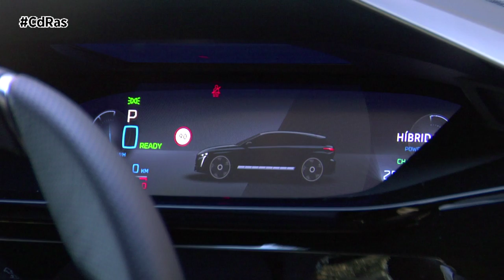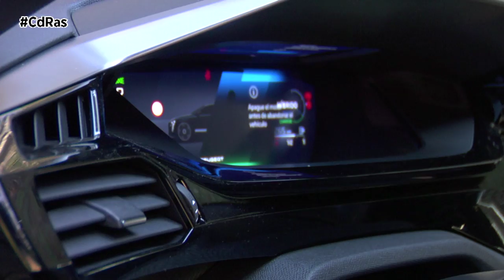PEUGEOT 308 2022 HYBRID GT HIGHLIGHTS & ACTIONS | By CdRas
El nuevo 308 de Peugeot ya circula por las carreteras españolas y, también, por la pista de pruebas de CdRas. El modelo éxito de ventas de la firma francesa sube de gama no sólo por su nuevo diseño, sino también por su habitabilidad y dinamismo.

La distancia entre ejes de esta nueva generación se ha incrementado  55 mm, lo que le ha permitido estilizar su silueta y ofrecer más espacio en el interior. La altura también ha aumentado 20 mm y, al combinarse con el nuevo frontal, el capó queda visualmente más alargado.  Otro de sus rasgos distintivos son las pronunciadas aletas, que expresan todo el carácter dinámico del coche.

La parte trasera, estratégica en el rendimiento aerodinámico, se ha dibujado a partir de los puntos de paso óptimos de una carrocería berlina definidos en el túnel de viento. Así, la línea de diseño característica que atraviesa la trasera, deriva de esa optimización aerodinámica exactamente igual que la línea de fuga del techo que ha precisado del largo alerón que define el diseño del nuevo 308.

En el precioso acabado GT que tenéis en pantalla, los faros son más finos y se convierten Matrix LED para mayor eficacia y seguridad en el día a día. En la parte trasera, los pilotos adoptan la tecnología full LED mostrando las 3 garras del león y creando una firma moderna, propia de la marca.

El interior presume de la nueva versión del i-Cockpit de Peugeot con nuevo volante con nuevos mandos y sensores capaces de detectar el agarre por parte del conductor. La instrumentación digital integra una pantalla de 10 pulgadas y en nuestro acabado GT, es de 3 dimensiones.
En la consola central aparece un nuevo mando para seleccionar los modos del cambio y 2 botones para la caja de cambios automática de 8 marchas. Ayudas a la conducción de última generación, completan el equipamiento. Se da un paso más hacia la conducción semi-autónoma de la mano del control de crucero adaptativo con función Stop and Go y la ayuda al mantenimiento de carril con 3 nuevas funciones: cambio de carril semiautomático, preconización anticipada de la velocidad y adaptación de la velocidad en curva. Otras tecnologías nuevas son la vigilancia de ángulo muerto de largo alcance, la alerta de tráfico trasero, la nueva cámara de marcha o la ayuda al aparcamiento 360.

Nuestra unidad de pruebas monta el motor híbrido enchufable gasolina más potente de gama, ofrece nada menos que 225 cv de potencia. Combina un motor PureTech de 180 junto con otro eléctrico acoplado a la caja automática de ocho relaciones. Este último propulsor nos permite recorrer en modo completamente eléctrico hasta 59 km.

Su batería de iones de litio tiene una capacidad de 12,4 kilovatios hora, una potencia de 102 kilovatios y puede ofrecer dos tipos de cargadores: uno monofásico de 3,7 kilovatios de serie y en opción otro de 7,4.

Dinámicamente el nuevo 308 cuenta con una nueva plataforma compuesta por nuevos elementos que incrementan la eficiencia, la seguridad y el placer de conducción. Con el fin de mejorar el confort de vibraciones, los ingenieros de Stellantis han optimizado la rigidez de la carrocería mediante el pegado de los elementos de la estructura. Todo ello hace que el comportamiento en carretera de esta nueva generación electrificada sea ejemplar, que ofrezca un confort de gama alta, un excelente agrado de conducción y una manejabilidad ideal en ciudad gracias a su diámetro de giro entre aceras de 10,5 metros.